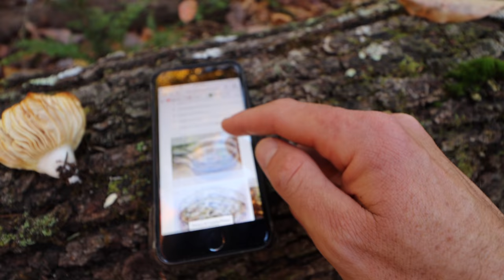Hunting & Cooking PUFFBALL MUSHROOMS in the Forest!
I've taken an interest in mushroom hunting lately, so when I discovered a dead log covered in mushrooms in the middle of the forest, I had to try them out! Puffball mushrooms are definitely a new wild food on my menu from now on!

-Ace